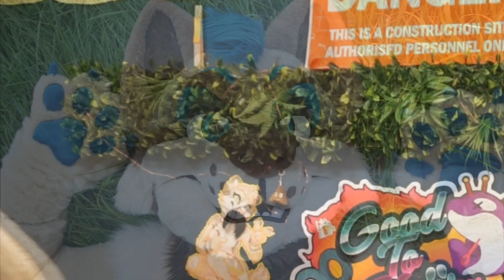Meet Ace + Suiting up fun time! ☚ (--‿0)☚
Ace the wolf dog was created for the purpose of filming my tutorial series "GoodToKnow" which can be found and purchased over on my
Now that he is all done it's time to set this puppy up for adoption!

Ace's Auction: SOLD

WARNING: This might get you hooked into wanting to spend actual money on an education that could turn you into a pro fursuit maker, watch at your own risk! I will not be liable for inspration and light chuckles.

Big THANK YOU for my friend SweetNTreat for making Ace's design/reference sheet.

ALSO Ace's head was built on a 3D printed headbase from FuzzButtFursuits!
Go here to see there AMAZING selections of headbases and more

If you'd like to send me something sweet, something gross, something weird and unnatural but still preferable legal then here's the address to ship it off to!  And who knows, maybe it'll even make it into my videos? OOooooooo
To: Sparky
Carterton 5742
New Zealand

►Murrrch!
Been searching night and day for that fancy shirt that screams FURRY CLASS?!
Look no further, I gotcha covered!   hurrhurhur

►SparkyCanDo!
Yes, I make my own costumes, I build them for a living. You can